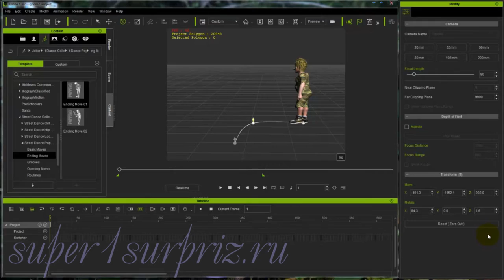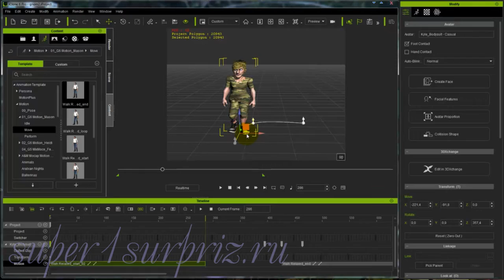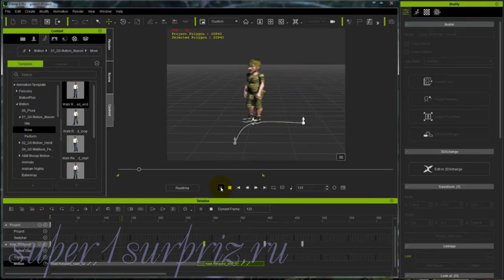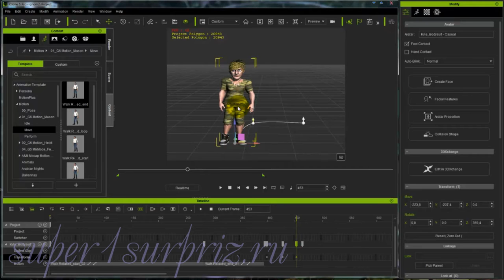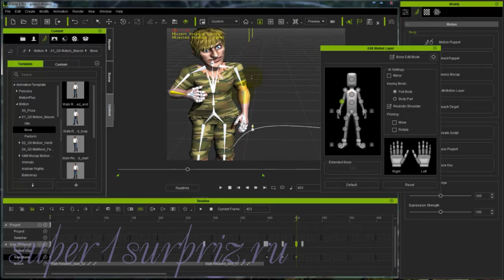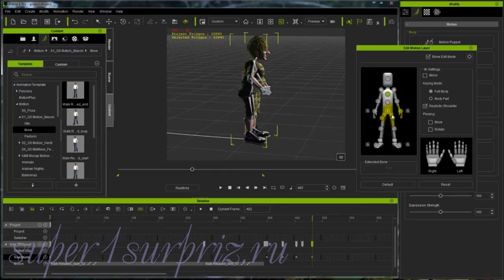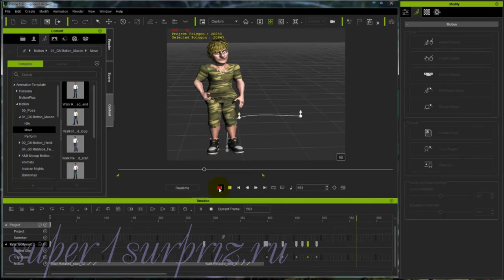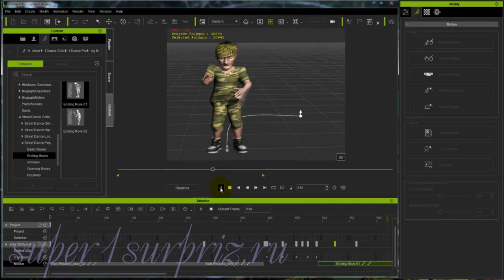iClone 6 урок "Редактор движений"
Видеоурок для программы iClone как работать с редактором движений. Этот и другие видеоуроки вы можете посмотреть на сайте